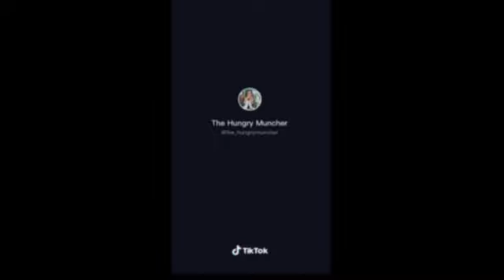Tik Toks That Will Never Know Peace